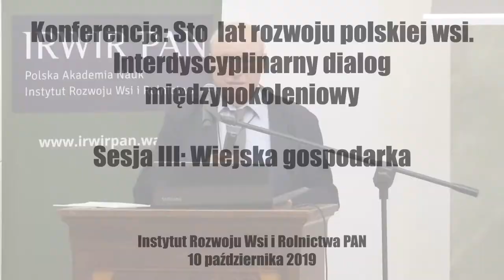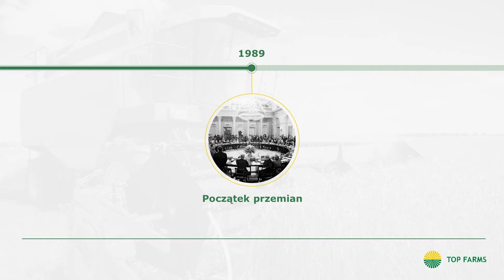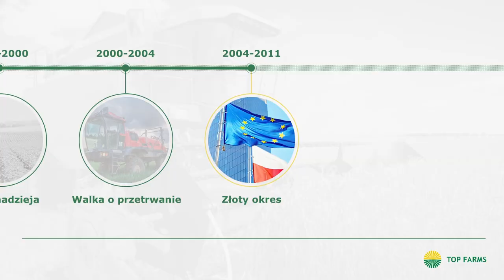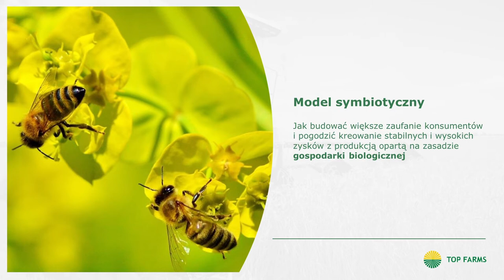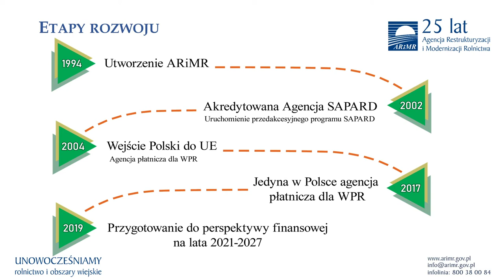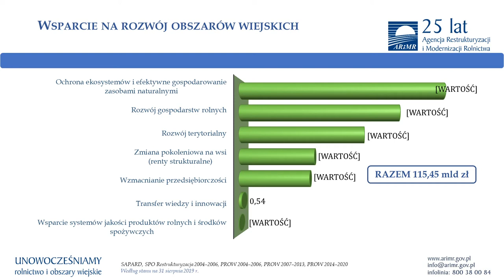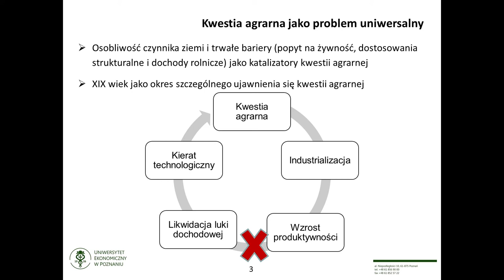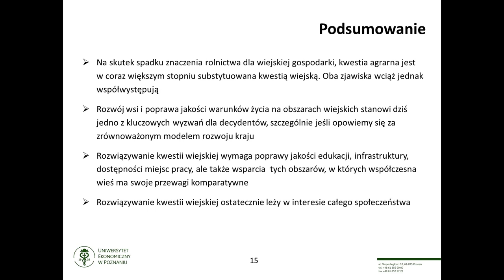Wiejska gospodarka - Sto lat rozwoju polskiej wsi. Interdyscyplinarny dialog międzypokoleniowy cz.4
Konferencja "Sto lat rozwoju polskiej wsi. Interdyscyplinarny dialog międzypokoleniowy" jest zwieńczeniem interdyscyplinarnego projektu badawczego realizowanego przez Instytut Rozwoju Wsi i Rolnictwa PAN, którego tematem był rozwój polskiej wsi w stuleciu 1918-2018.

Sesja III: Wiejska gospodarka
 Przewodniczy: prof. dr hab. Jerzy Wilkin – czł. rzecz. PAN, Instytut Rozwoju Wsi i Rolnictwa PAN

 prof. dr hab. Janusz Kaliński – prof. em. Szkoły Głównej Handlowej - Reformy i zmiany instytucjonalne w rolnictwie Polski Ludowej – referat wprowadzający

 Tomasz Zdziebkowski – Prezes Top Farms Sp. z o.o. - Od gospodarstwa państwowego do wielkotowarowego gospodarstwa prywatnego

 dr Małgorzata Sztoldman – Dyrektor Departamentu Analiz i Sprawozdawczości ARiMR - 25 lat wsparcia rozwoju polskiego rolnictwa i obszarów wiejskich przez ARiMR

 prof. dr hab. Andrzej Czyżewski – Wydział Ekonomii i Zarządzania, Uniwersytet Zielonogórski i Łukasz Kryszak – Instytut Ekonomii, Uniwersytet Ekonomiczny w Poznaniu - Kwestia agrarna czy kwestia wiejska? Problemy rozwoju współczesnej wsi

W ramach wyżej wymienionego projektu opublikowana została obszerna monografia: Ciągłość i zmiana. Sto lat rozwoju polskiej wsi. Tom 1 i 2. IRWiR PAN, Wydawnictwo Naukowe Scholar, Warszawa 2019 (ISBN 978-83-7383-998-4). si" oraz „Patrząc na wieś. Sto lat rozwoju polskiej wsi". Zainteresowany czytelnik znajdzie na stronie

Rocznica stulecia odzyskania przez Polskę niepodległości okazała się impulsem do podjęcia wyzwania, jakim było opracowanie wielostronnego obrazu przekształceń zachodzących na obszarach wiejskich, mających miejsce w tak długim okresie. Podjął je interdyscyplinarny zespół naukowców, zajmujących się od dziesięcioleci zagadnieniami stanowiącymi przedmiot zainteresowania różnych dyscyplin: ekonomii, socjologii, demografii, antropologii kulturowej, zagospodarowania przestrzennego, edukacji itd. Wspomniana wyżej monografia jest efektem środowiskowej dyskusji i współpracy. Założyliśmy bowiem, że wszechstronne rozpoznanie stuletniej dynamiki przemian wsi jest możliwe tylko przy zaangażowaniu różnych dyscyplin nauk społecznych i późniejszej konfrontacji rezultatów ich analiz. Ten swoisty dialog interdyscyplinarny stanowi istotny wkład metodologiczny projektu.

Zapraszamy do kontynuacji tego dialogu; zarówno przez podjęcie polemiki w dotychczasowymi opracowaniami, jak i podjęcie nowych, dotąd nie analizowanych wątków stuletnich przemian polskiej wsi.